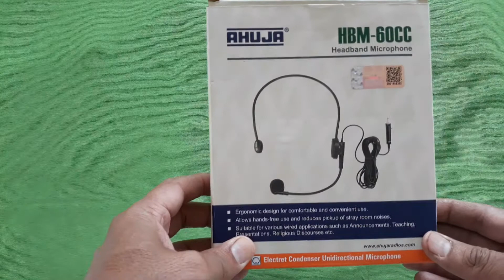दुरस्त शिक्षण2( Distance Education) Headband Mic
Audio/video recording करताना गुणवत्तापूर्ण आवाज रेकाॅर्डिंग करीता आपण काॅलरमाईक पेक्षा Headband Mic वापरणे फायद्याचे आहे..18 फुट केबल असते.. मोबाईल लॅपटॉप संगणक वेबकॅम अॅम्प्लिफायर यांना हा सहजपणे जोडता येईल.   आहुजा कंपनीचे सर्व  प्रकारचे माईक्स आंम्ही  आपल्या गरजेप्रमाणे उपलब्ध केले आहे  -परमनॅनो कंम्प्युटर्स  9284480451